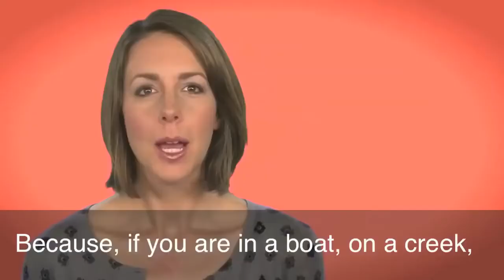17 - Up the Creek Without a Paddle - American English in Minute | Info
Up the Creek Without a Paddle - American English in Minute | Info

1 - What Am I   Chopped Liver -  American English in a Minute
3 - To Split Hairs  - American English in Minute
4 - To Get Up To Speed - American English in  Minute
5 - What Am I   Chopped Liver  - American English in Minute
56 -  Burning Bridges -  American English in Minute